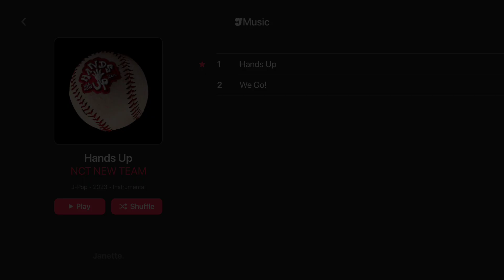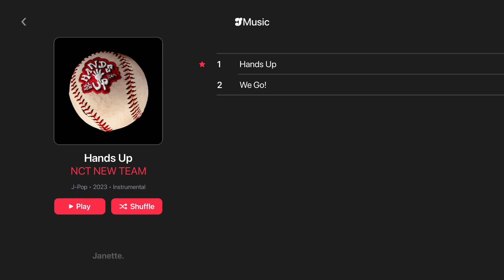NCT NEW TEAM – Hands Up | Instrumental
◆ Notice ;
１– You can freely use my instrumental and acapella but credits is required.

２– Reposts is prohibited, if I find reposts It's will be report.

３– Requests will not be accepted, request comments will be ignored or deleted.